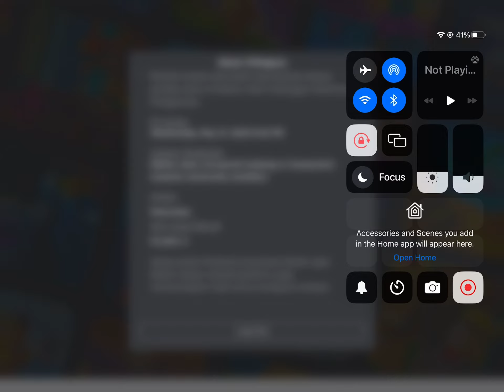Roblox… give back my real account pls…😭😭😭😭😭😭😭 /I can’t stop crying rn..😭